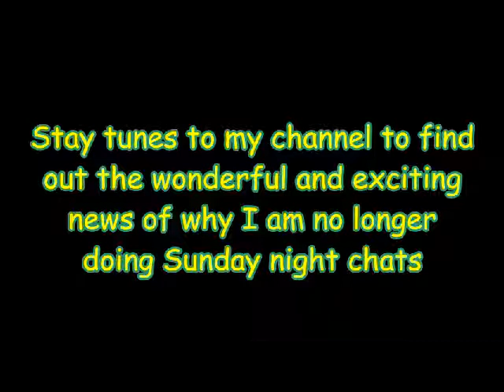Last Sunday night live chat announcement from me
that is unless I get asked to fill in for whomever is taking over Sunday nights